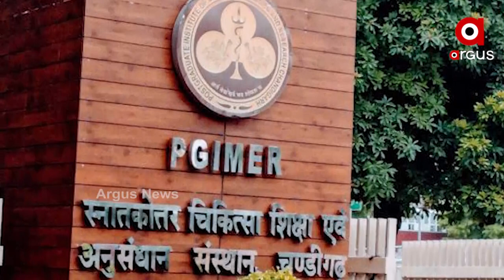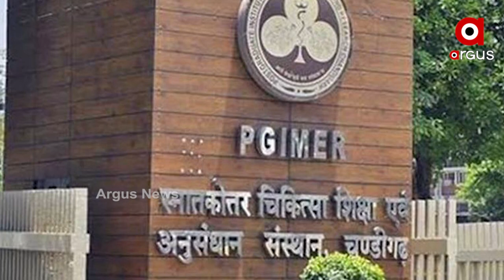Covid-19 Vaccination: ଲୋକଙ୍କୁ ସୁରକ୍ଷିତ ରଖୁଛି କରୋନା ଟିକାର ଗୋଟିଏ ଡୋଜ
ଲୋକଙ୍କୁ ସୁରକ୍ଷିତ ରଖୁଛି କରୋନା ଟିକାର ଗୋଟିଏ ଡୋଜ I ଗୋଟିଏ ଡୋଜ ନେଇଥିବା ବ୍ୟକ୍ତିଙ୍କୁ 98 ପ୍ରତିଶତ ସଂକ୍ରମଣର ବିପଦ ନାହିଁ  I ଅଧ୍ୟୟନରୁ ହେଲା ବଡ ଖୁଲାସା I